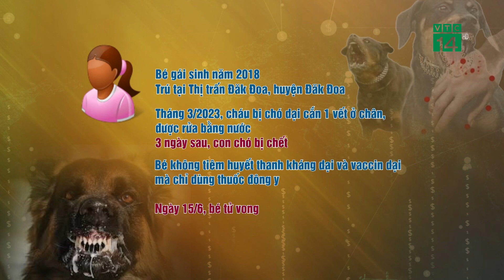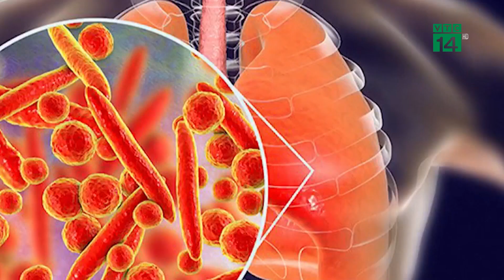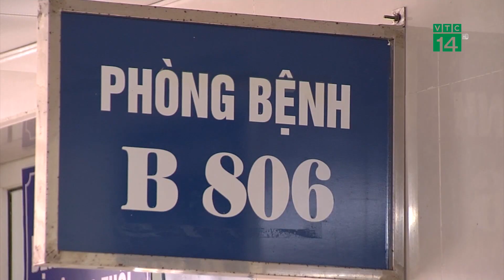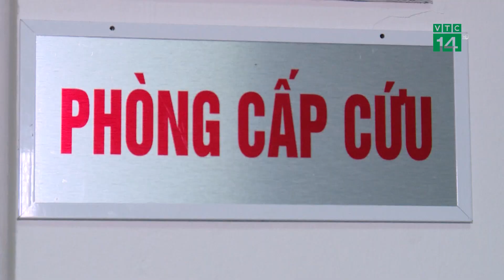Bản tin Y Tế trong ngày 27/06/2023| VTC14